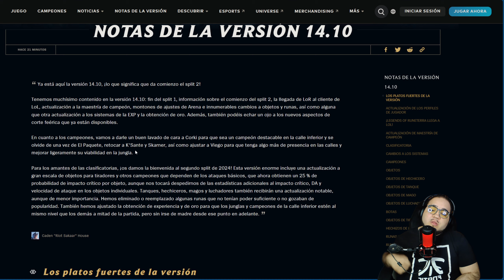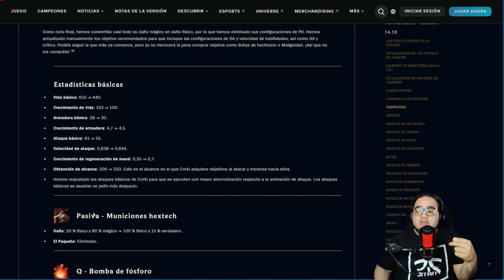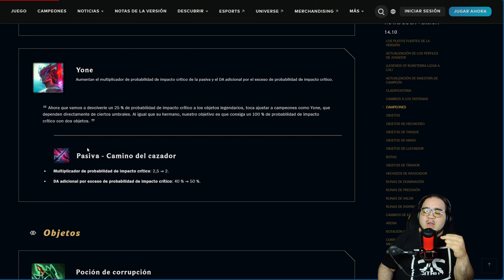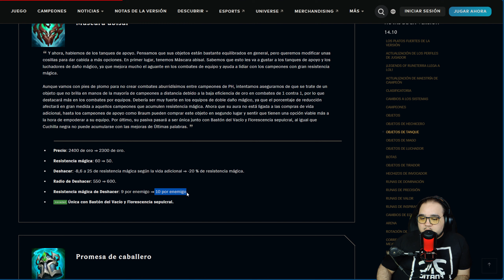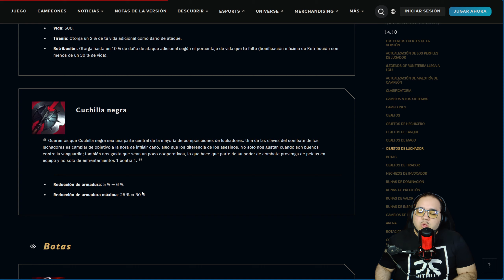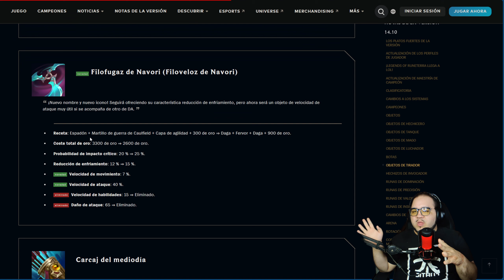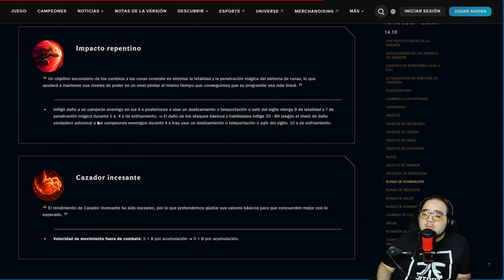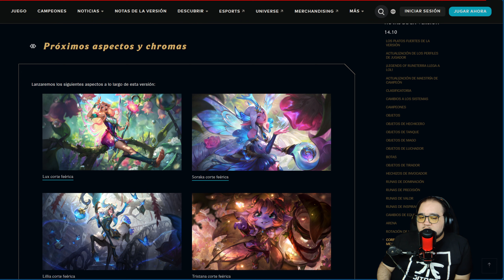Cambios MASIVOS en OBJETOS y RUNAS, Analisis parche 14.10 en español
Meta personal de subs:
- 250 --► 17/08/2022
- 500 --► 16/05/2023
- 1000 --► 01/03/2024
- 2500 --► Próximamente